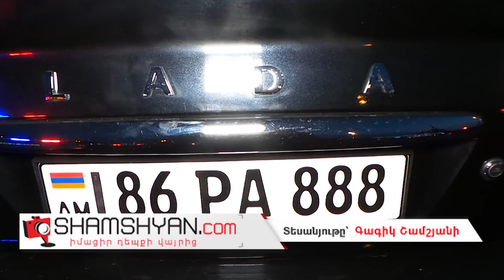Խոշոր ավտովթար Երևանում. բախվել են Toyota Camry-ն ու Lada Priora-ն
Այսօր՝ հունվարի 9-ին, խոշոր ավտովթար է տեղի ունեցել Երևանում։ Ժամը 17։10-ի սահմաններում Տիգրան Մեծի պողոտայում՝ Սասունցի Դավթի արձանի դիմաց, բախվել են Lada Priora մակնիշի 86 PA 888 համարանիշի և Toyota Camry մանիշի 77 XV 727 համարանիշի ավտոմեքենաները։ Ինչպես դեպքի վայրից հայտնում է ֆոտոլրագրող Գագիկ Շամշյանը, վթարի հետևանքով 3 հոգու, որոնցից մեկը՝ հղի կին, մարմնական վնասվածքներով օպերատիվորեն դեպքի վայր ժամանած Երևանի 1-03 շտապօգնության բժիշկների հերթապահ խումբը տեղափոխել է «Էրեբունի» բժշկական կենտրոն։